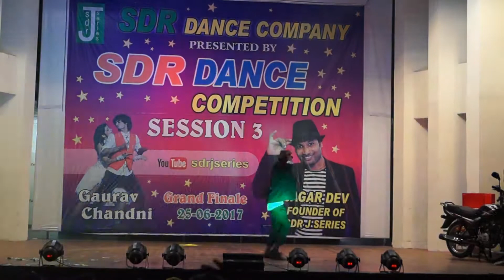Bollywood solo dance video SDR DANCE COMPETITION 25 JUNE 2017